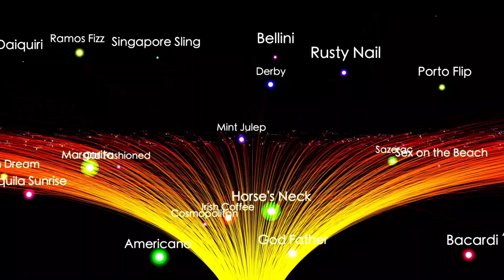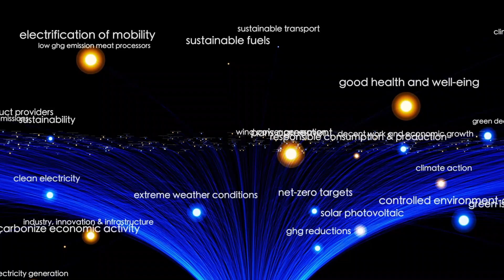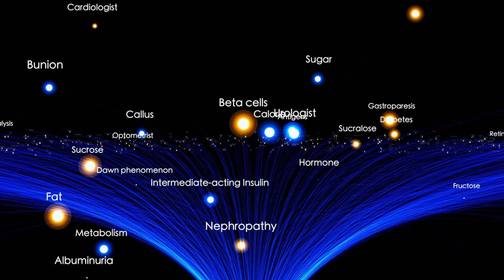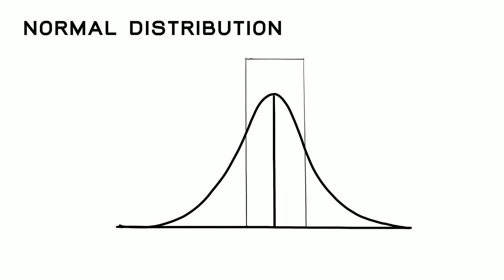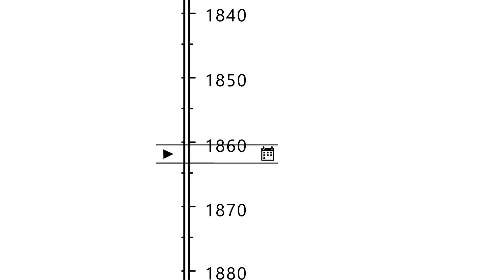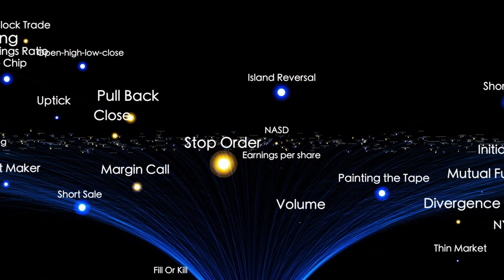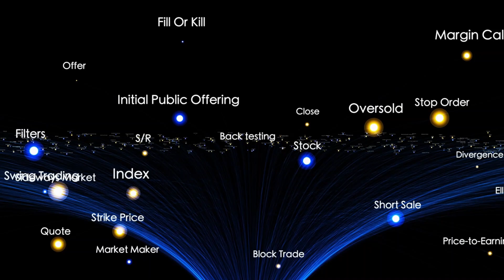NASA Just Detected Several Massive Objects Entering Our Solar System!